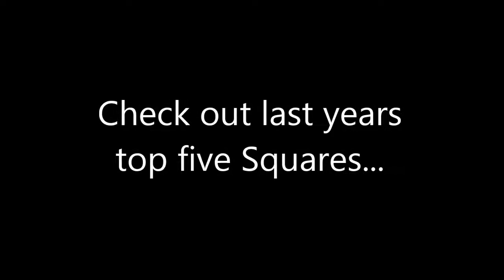Terrain Square Competition 2015 Get Inspired!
Terrain Square Competition 2015. Lets build terrain together and get inspired!

Links to mentioned Channels in the video below...

HELP for HEROES 'Ultramarines' Charity Raffle
Tickets Now on Sale...

Find out more about The Legion of Gamza and see a full list of it's members here: